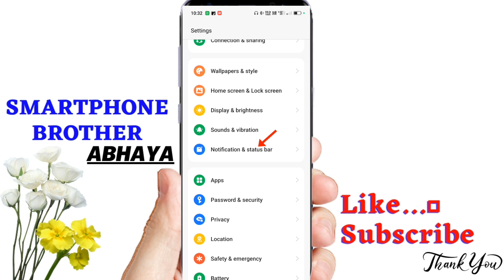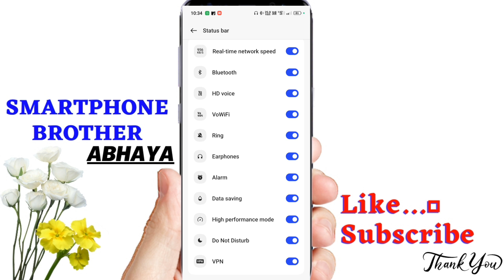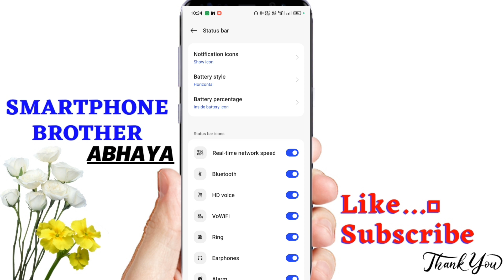Battery Percent Not Showing | Battery Percent Nahi Dikha Raha Hai | Battery Percent Setting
about me -
Hii friends Mera naam Abhaya Padhan hai, me odisha k sundargarh Jilla ke chhote se gao Giriseema se belong karta hu.
Ye mera technical youtube channel he jisme me apke liye smartphone mobile se related helpful videos hardin upload karta rehta hu, agar mere videos ap logo ke kaam aae to please mere videos ko like karna aur channel ko mere support karna, aapke like, comment & subscribes se mujhe bahat motivation milta hai. thank you

my videos motives -
mere videos banane ka ek hi intention hota hai ki logo ko kaise me unke mobile ke problems ke bare me achhe se details me bataya jae | aur unko jo information Janne ke liye mere videos ko dekhte he unko wo achhe se pata chale aur apne mobile ko safe rakh sake